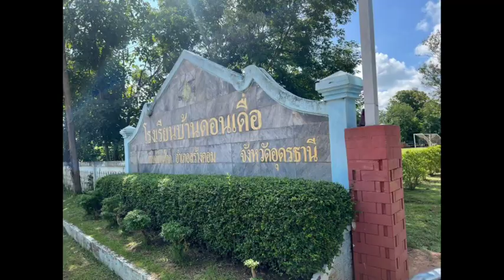่สโมสรไลออนส์ศรีประจักษ์อุดรธานี LionServiceDay วันไลออนส์สากลบริการ ปุญญาพรธนัชชวลัย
สโมสรไลออนส์ศรีประจักษ์อุดรธานีเลี้ยงอาหารกลางวันเด็กนักเรียน (Lion Service Day)